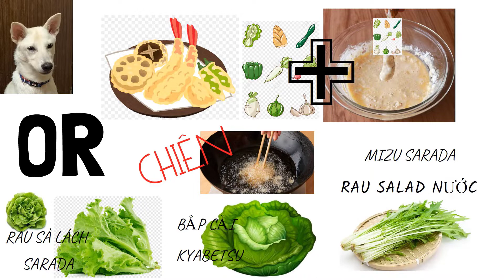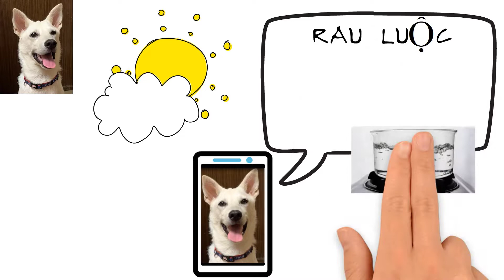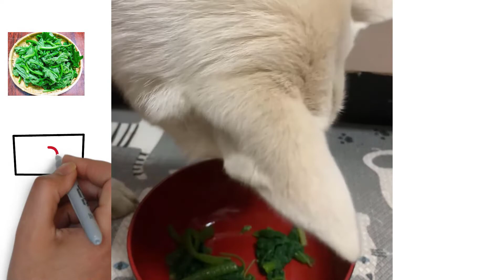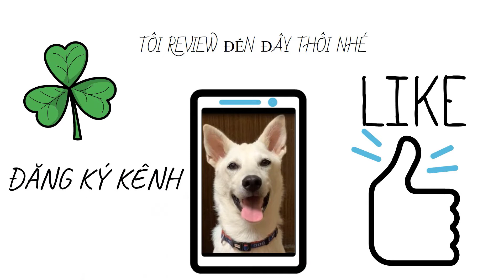nuôi chó ở nhật | nuôi chó cảnh | niềm vui khi nuôi chó | cho chó ăn rau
AN NHẬT AN VLOGS NUÔI CHÓ Ở NHẬT, CHO CHÓ ĂN RAU LUỘC, THÚ VỤI KHI NUÔI CHÓ, NIỀM VUI KHI NUÔI CHÓ, NUÔI CHÓ CẢNH Ở NHẬT, NUÔI CHÓ CẢNH
CHIA SẺ KIẾN THỨC, HIỂU BIẾT VỀ CUỘC SỐNG NGƯỜI VIỆT TẠI NHẬT BẢN, TRẢI NGHIỆM DANH LAM THẮNG CẢNH, DI TÍCH LỊCH SỬ TẠI NHẬT, KHÁM PHÁ VĂN HÓA, CÁCH SỐNG TẬP TỤC, THÓI QUEN VÀ CÁCH CƯ XỬ CỦA CON NGƯỜI NHẬT, CÁCH SINH HOẠT CỦA GIA ĐÌNH NGƯỜI VIỆT TẠI NHẬT BẢN.